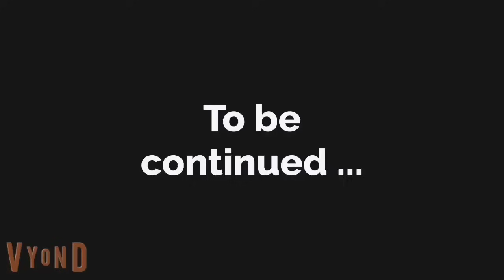آموزش زبان انگلیسی با کارتون قسمت اول